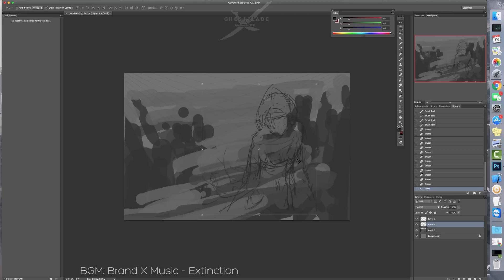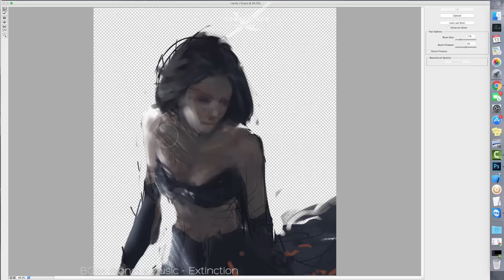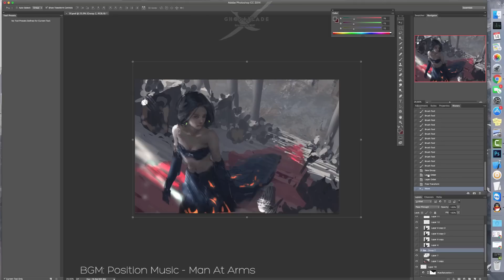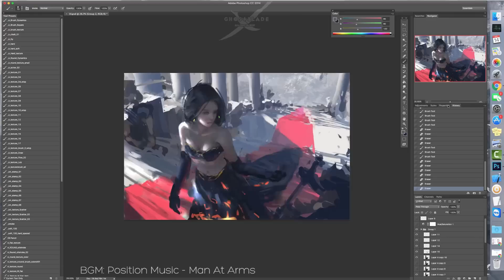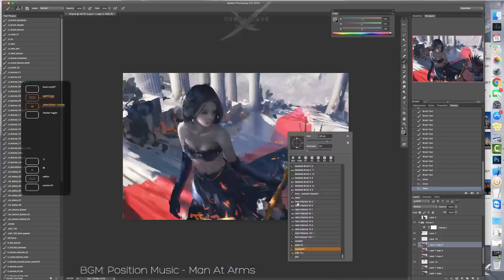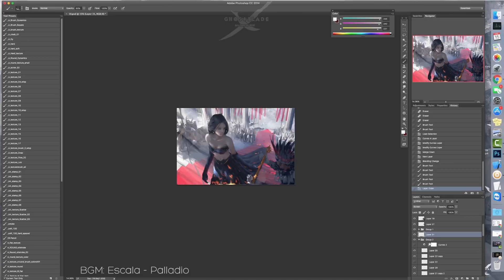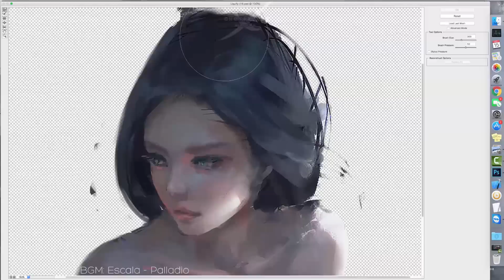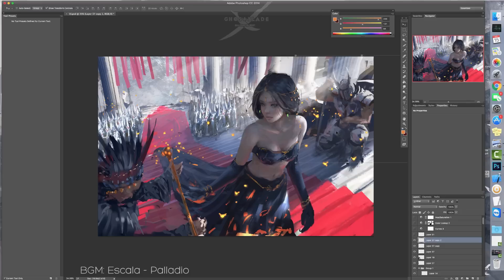Painting process - Coronation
1. Brand X Music - Extinction
2. Position Music - Man At Arms (Non Choir)
3. Escala - Palladio